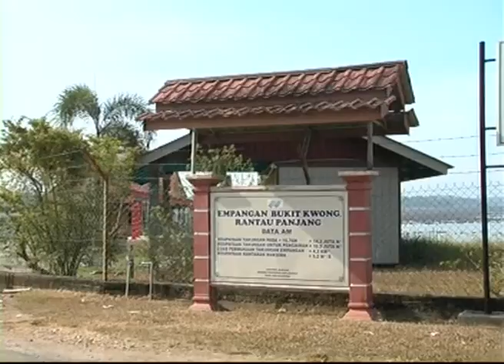Paras takungan air tinggal 6%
Kemarau di Kelantan, menyebabkan paras takungan air di empangan Bukit Kwong di Rantau Panjang, paling rendah dicatatkan dalam tempoh lima tahun.

Empangan itu satu daripada tujuh empangan dengan paras takungan air yang kritikal di negara ini.